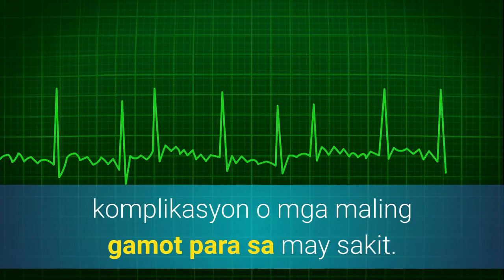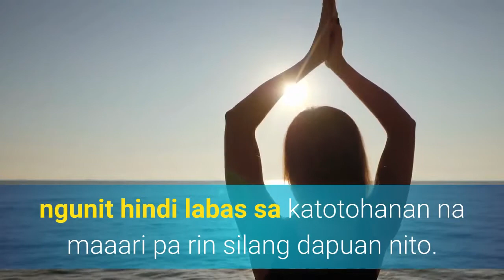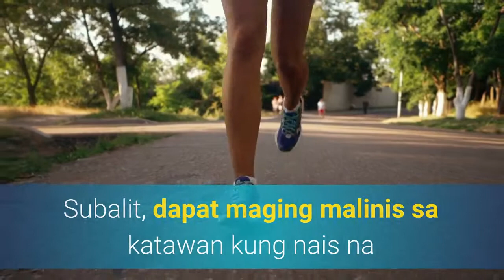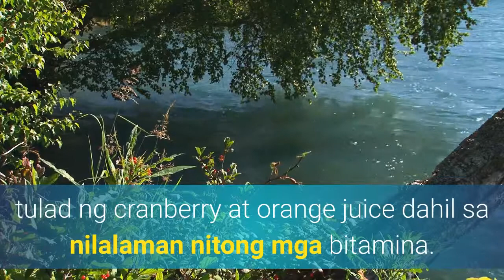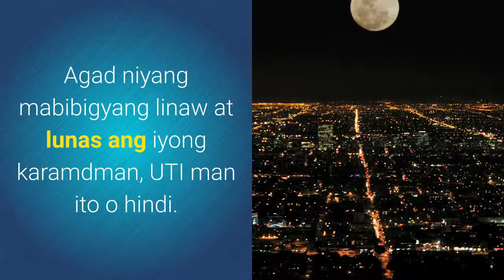7 myths at facts Tungkol sa UTI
Alamin and UTI or urinary tract infection.

7 myths at facts Tungkol sa UTI

Maraming haka-haka ang bumabalot sa mga impeksyon sa ari at iba pang bahagi ng urinary system na kung tawagin ay urinary tract infection (UTI). Dahil pangkaraniwan ang nasabing sakit, lalo na sa kababaihan, hindi rin maiiwasang magkaroon ng sari-saring kaisipan tungkol dito.